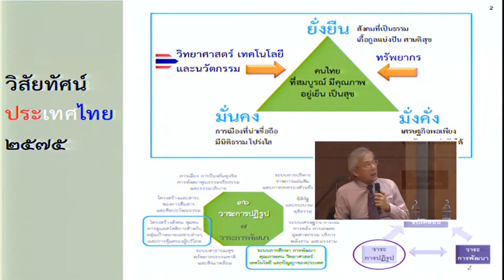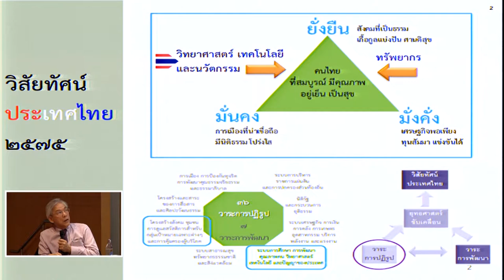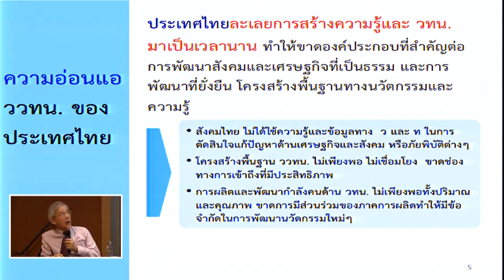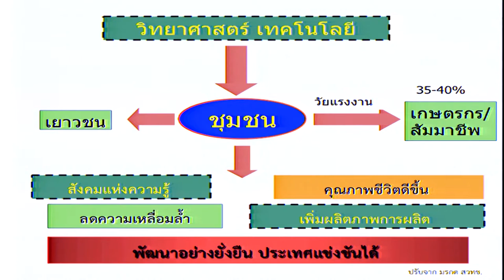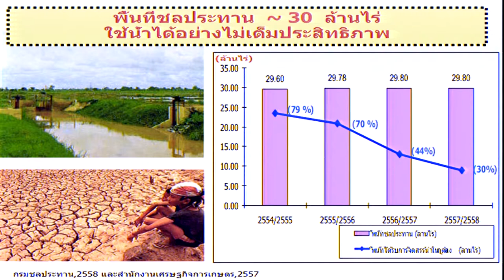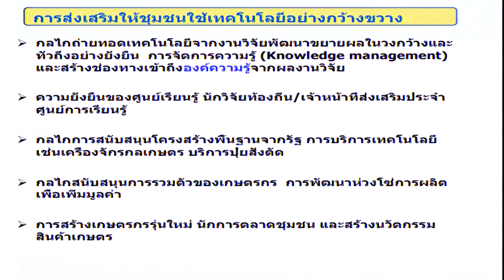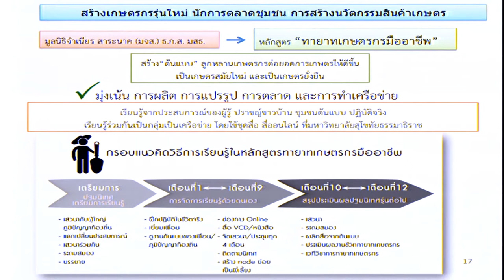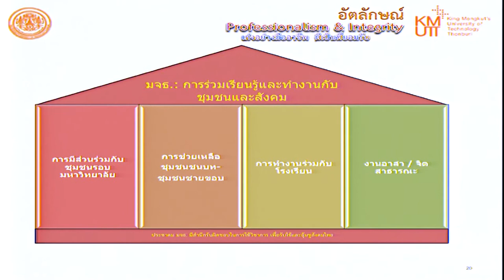วิทยาศาสตร์และเทคโนโลยีกับการสร้างความเข้มแข็งของชุมชน (1/6)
การเสวนาพิเศษเรื่อง วิทยาศาสตร์และเทคโนโลยีกับการสร้างความเข้มแข็งของชุมชน ในวันพุธที่ 1 เมษายน 2558 เวลา 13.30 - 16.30 น. ห้องประชุม CC-Auditorium อาคารศูนย์ประชุมอุทยานวิทยาศาสตร์ประเทศไทย อุทยานวิทยาศาสตร์ประเทศไทย